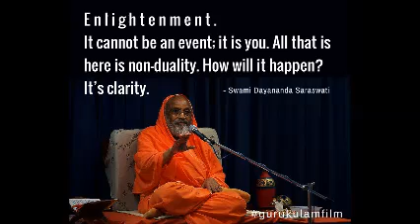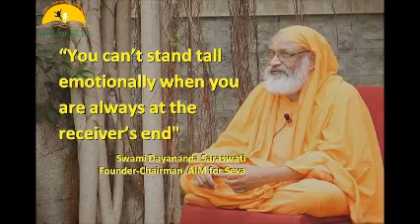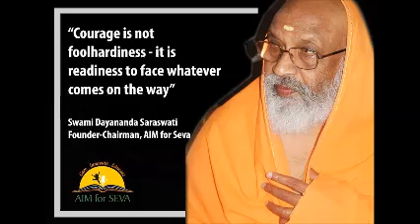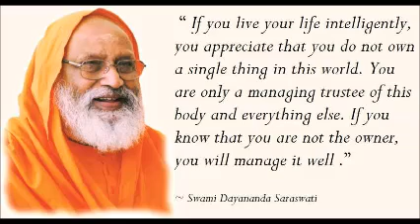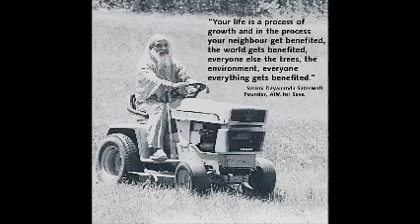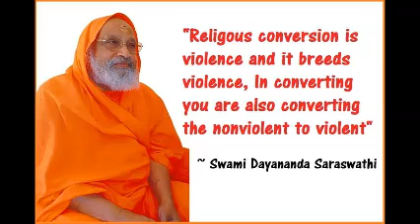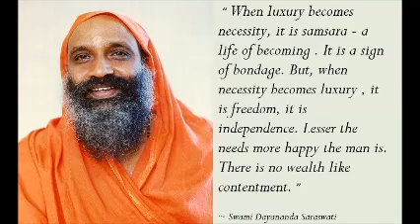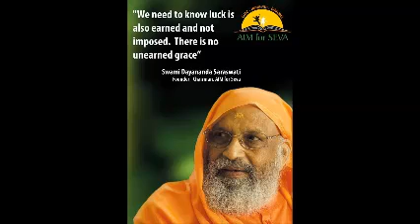01 Śrīmad Bhagavad Gītā Chapter 09, Verse intro